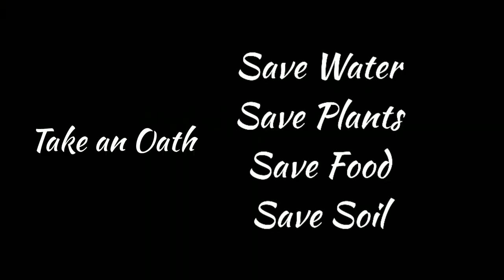May నెలలో నాటుకోవలసిన కూరగాయలు | Usha's Garden | May month vegetables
Hello Friends..!!

Watch "May నెలలో నాటుకోవలసిన కూరగాయలు | Usha's Garden | May month vegetables ushasgarden seeds gardening"

Waste decomposer
4 bottles
5 bottles
6 bottles
10 bottles